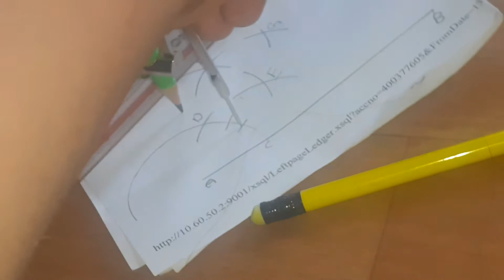How to construct angle of 35 degree with compass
don't copy download my vedio and don't upload in other channel